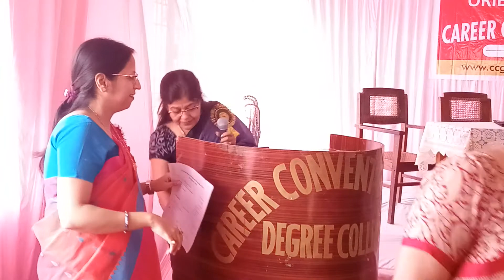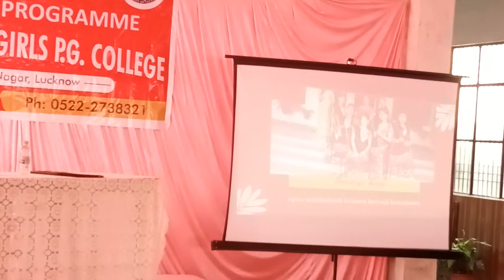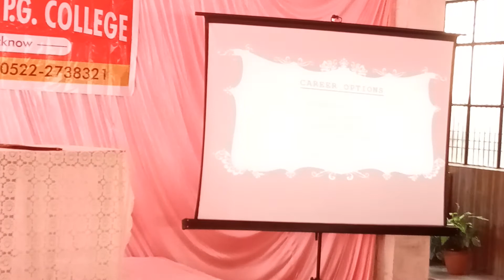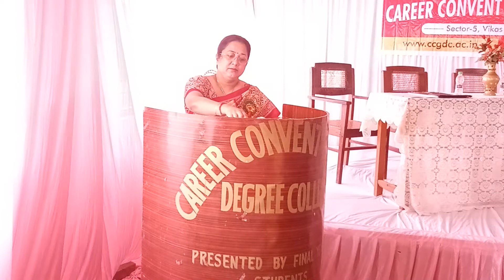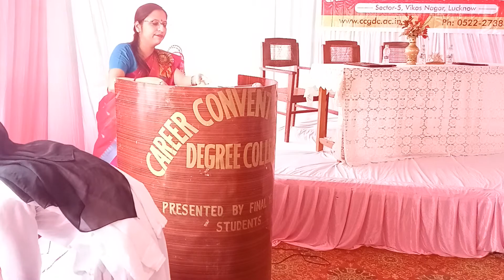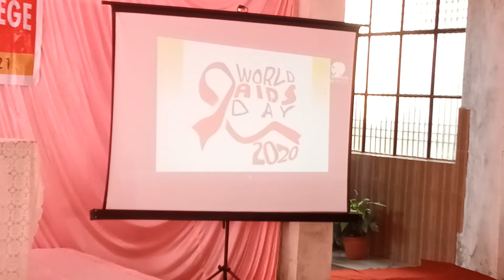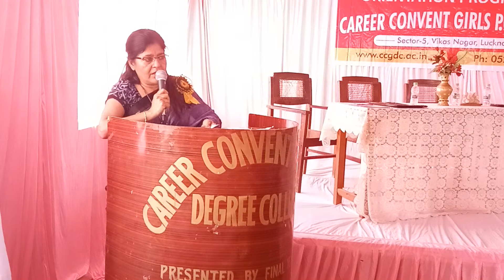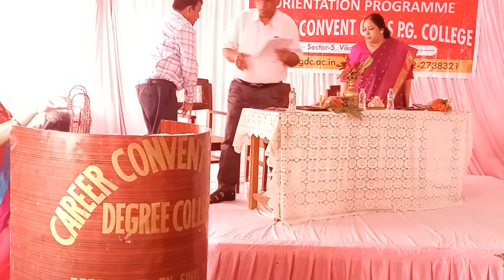Carrer convent girls degree college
Ortiention programme 2021